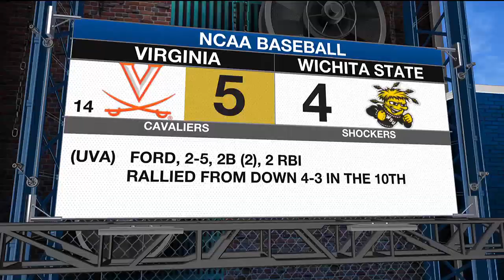CHS Basketball WINS Region Championship